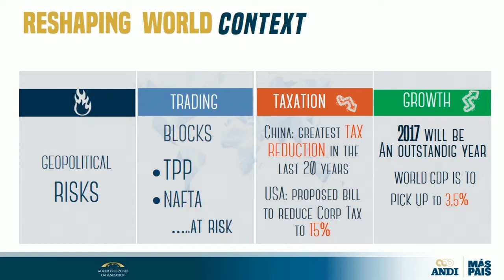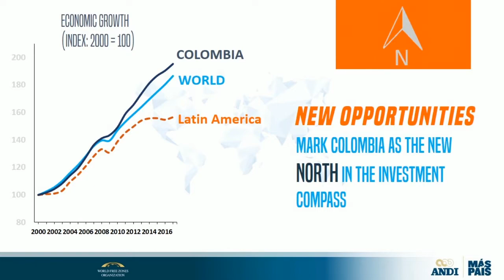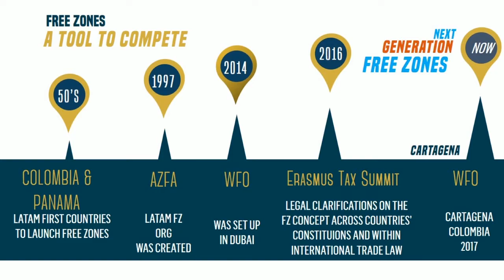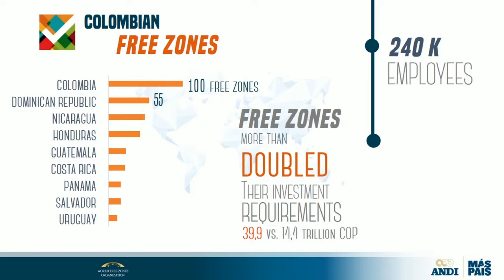Instalación Congreso Mundial de Zonas Francas